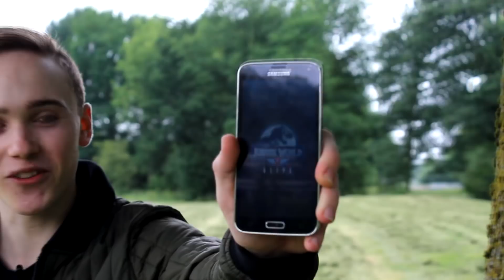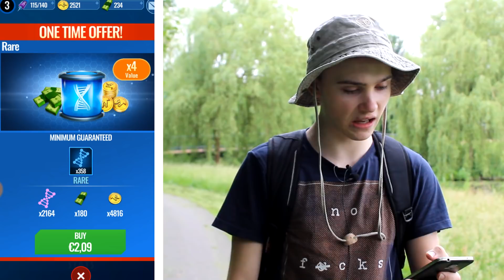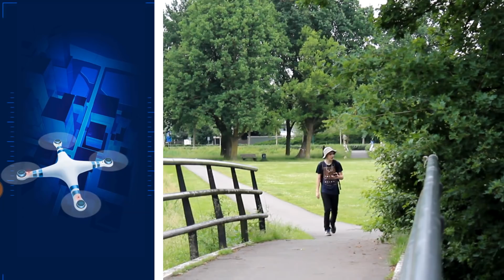Simon (18) is master in Pokémon GO 2.0 - Jurassic World Alive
Sinds een paar dagen is het spel Jurassic World Alive te downloaden, een soort Pokémon Go 2.0, waarin je als een gestoorde wetenschapper dino's moet beschieten met drones. In deze video ga ik opzoek naar coole dino's in deze magische wereld van Jurassic World.

En nee, deze video is niet gesponsord :)

✔ Vrienden worden?